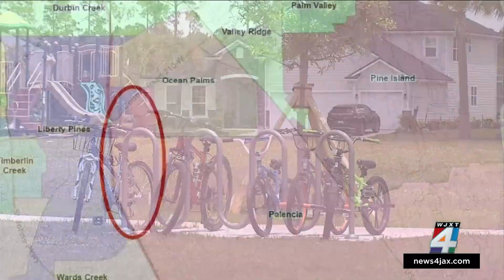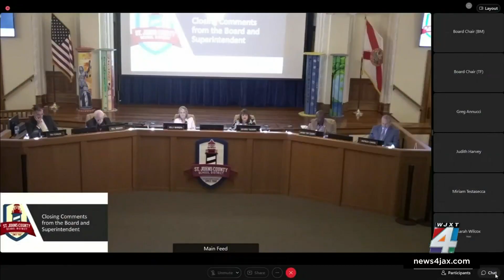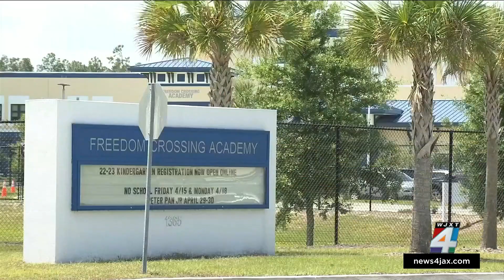Plan to adjust school attendance zones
Board will officially vote on attendance zone changes on May 31.